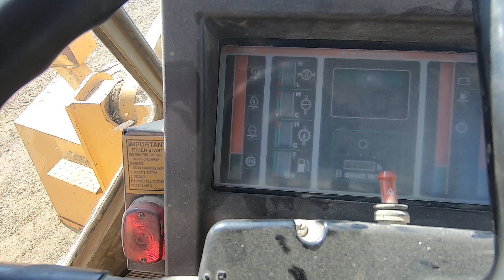16914 - Komatsu WA500-1LC Wheel Loader Will Be Sold At Auction!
This Komatsu WA500-1LC Wheel Loader Will Be Sold At Auction! For All The Auction Details!